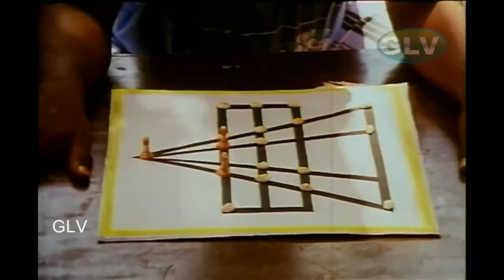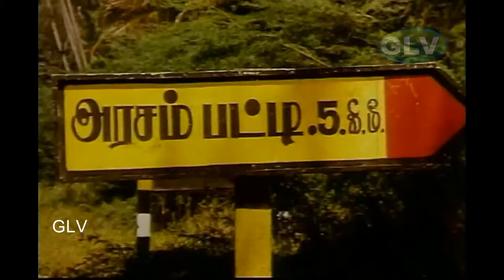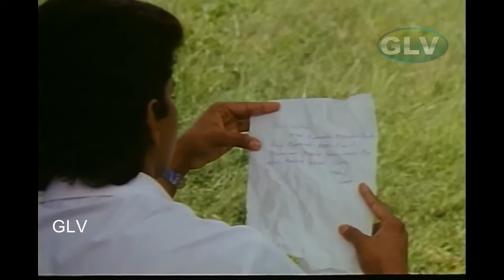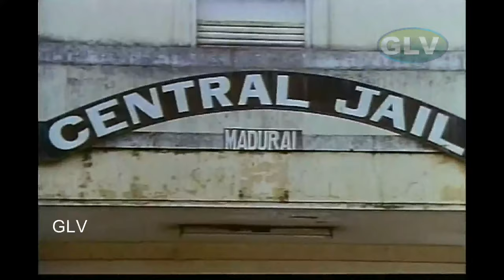SENTHOORA PANDI MOVIE 4K | Vijayakanth, Vijay, Yuvarani Super Hit action Movie | Gouthami | Manorama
SENTHOORA PANDI MOVIE 4K | Vijayakanth, Vijay, Yuvarani Super Hit action Movie | Gouthami | Manorama | Vijayakumar .
SENTHOORA PANDI MOVIE
Directed by : S. A. Chandrasekhar
Produced by : B. Vimal
Screenplay by : S. A. Chandrasekhar
Story by : Shoba Chandrasekhar
Starring : Vijayakanth, Vijay, Yuvarani, Manorama, Gauthami, Vijayakumar, Ponnambalam, S. S. Chandran, S. A. Chandrasekhar
Cinematography : Ravishankar
Edited by : P. R. Gautham Raj
Release date : 24 December 1993
Country : India
Language : Tamil
Vijay (Vijay), a college student, comes back after finishing his studies. He meets the village headman's daughter Meena (Yuvarani), and both of them fall in love with each other. Meena's brother Ponnambalam (Ponnambalam) opposes their marriage. Meanwhile, Vijay's elder brother Sendhoorapandi (Vijayakanth) returns from jail. The story carries a flashback of Sendhoorapandi, where Marikozhundhu (Gouthami) was in love with him while he was jailed. Whether Vijay and Meena win in their love forms the rest of the story.